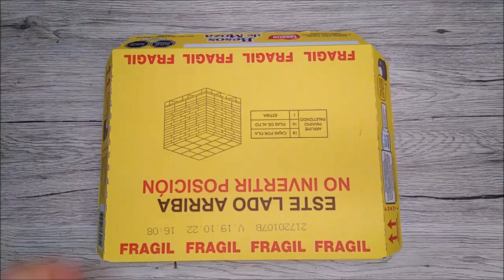3 Manualidades para la cocina / crafts for the kitchen / Manualidades con reciclaje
Ideas muy sencillas y económicas para decorar la cocina, reciclando algunas cajas de cartón y algo más!